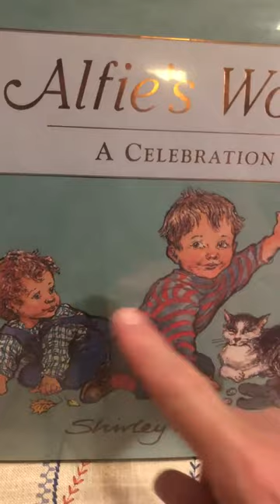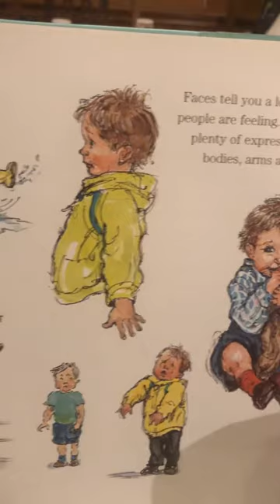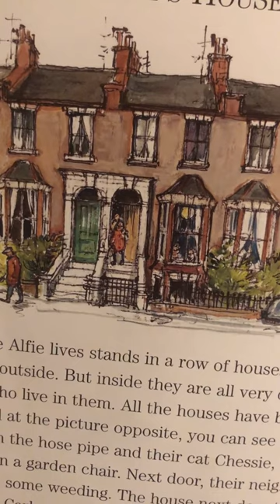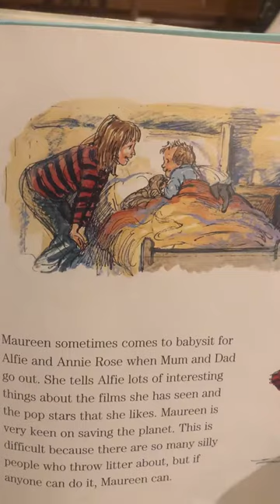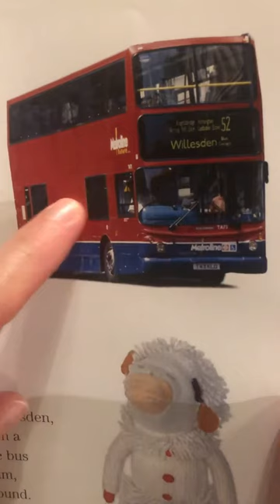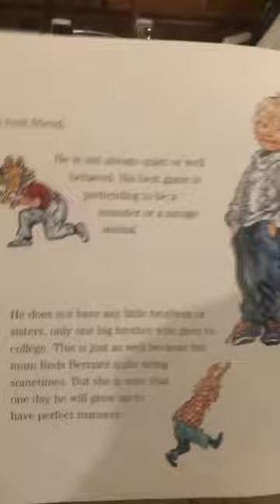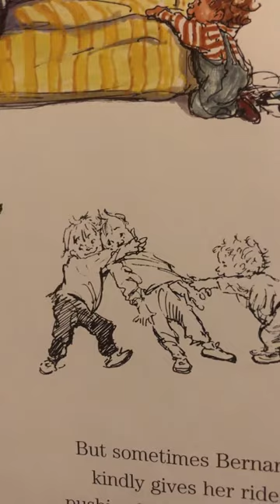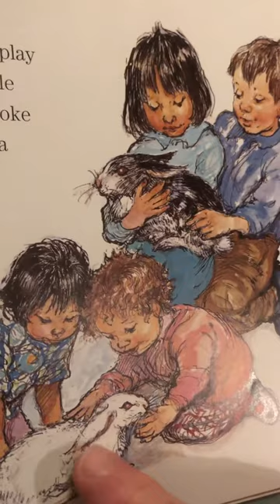Alfie's World: A Celebration, Part 1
Alfie's World: A Celebration, Part 1, by Shirley Hughes